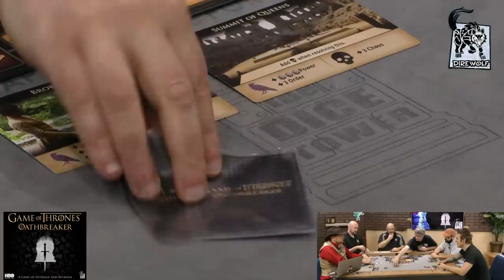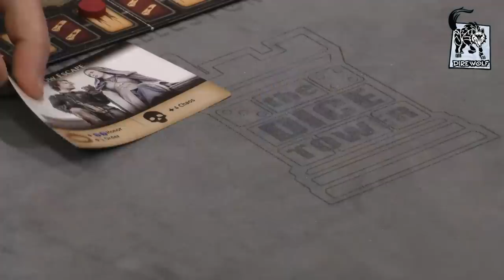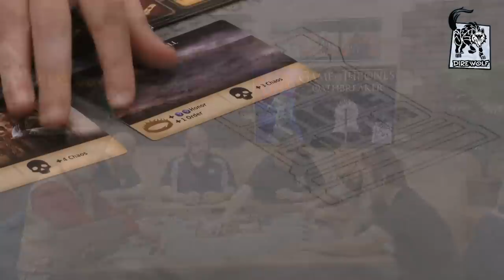Live Play-through: Game of Thrones: Oathbreaker (Dire Wolf Digital)